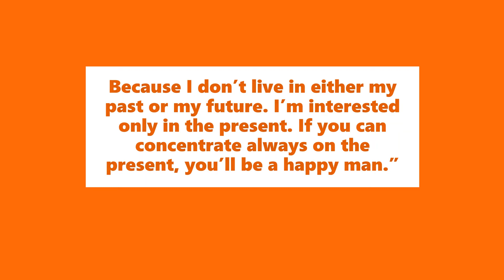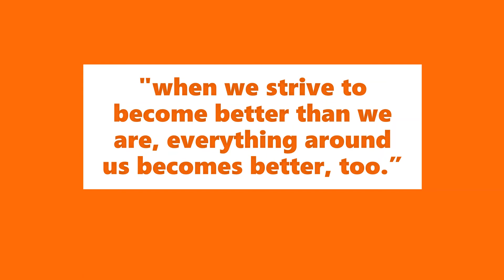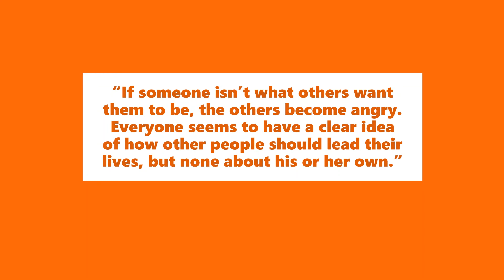Alchemist Lessons video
Alchemist is a beautifllu written Novel having lot of life changing lessons, this video comprises of few life changing lessons from the Alchemist.